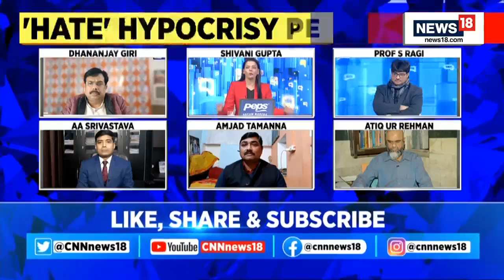Ramcharitramanas Row | Free Speech A One-Way Street In India? | PlainSpeak | English News | News18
Bihar Education Minister Chandra Shekhar, whose remarks on the Ramcharitmanas have sparked off a controversy and become another reason for friction between the JD(U) and RJD, had been a surprise choice for the portfolio.

Sources said the RJD had several other claimants for the important ministry, which Chief Minister Nitish Kumar conceded to an ally for the first time. Earlier, while the JD(U) was in alliance with the BJP, the portfolio was held by JD(U) veteran Vijay Kumar Choudhary.

n18oc_politics